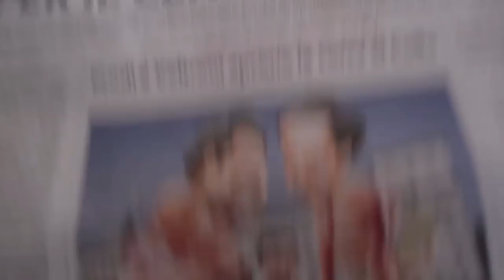Backstage Jingles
Jingles dei Backstage di Fuori Programma, trasmissione Web / Radio1 di FIORELLO e BALDINI, che ho suonato insieme ai Gemelli di Guidonia e Silvia Aprile

Eko Mia 018 MV